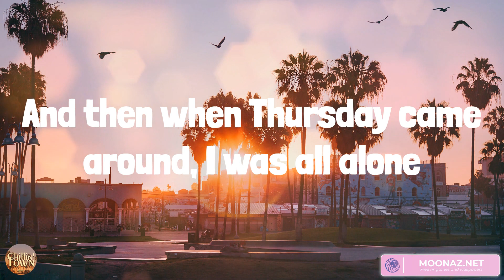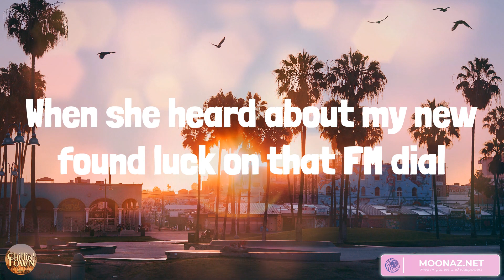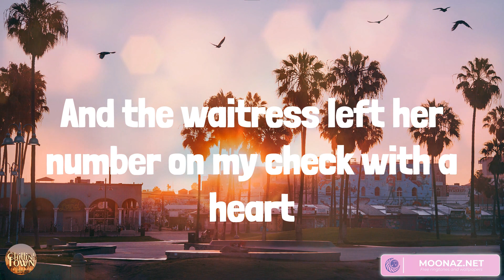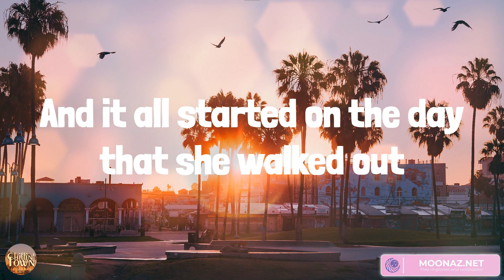When It Rains It Pours - Country music playlist 2023 - Luke Combs, Carrie Underwood, Jordan Davis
When It Rains It Pours - Country music playlist 2023 - Luke Combs, Carrie Underwood, Jordan Davis, Sam Barber

00:00 Luke Combs - When It Rains It Pours
04:00 Carrie Underwood - Before He Cheats
07:19 Jordan Davis - Buy Dirt
10:06 Sam Barber - Straight and Narrow

Sunday morning, man, she woke up fighting mad
Bitching and moaning on and on 'bout the time I had
And by Tuesday, you could say that girl was good as gone
And then when Thursday came around, I was all alone
So I went for a drive to clear my mind, ended up at a Shell on I-65
Bought two twelve packs and a tank of gas with it
She swore they were a waist of time, oh, but she was wrong
I was caller number five on a radio station, won a four-day, three-night, beach vacation
Deep sea, senorita, fishing down in Panama
And I ain't gotta see my ex future mother-in-law anymore
When she heard about my new found luck on that FM dial
And it's crazy how, lately now, it just seems to come in waves
What I thought was gonna be the death of me was my saving grace
It's got me thinking that her leaving is the only logical reason
That I got the last spot in the Hooter's parking lot
Won a used four-wheeler and three free passes
And I've been on a hell of a redneck road for three weeks now